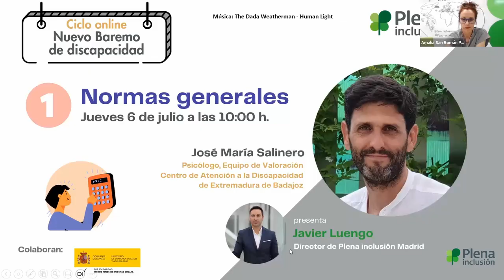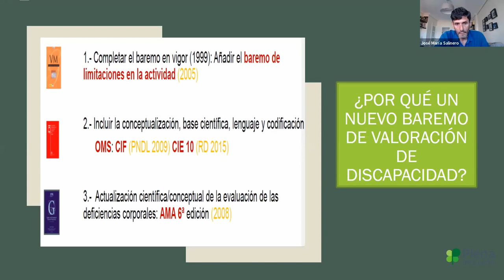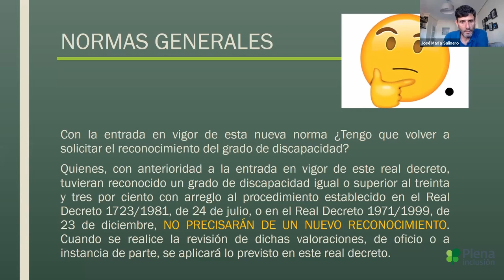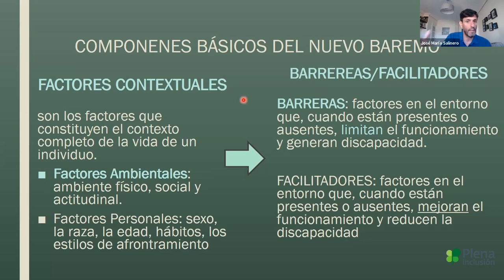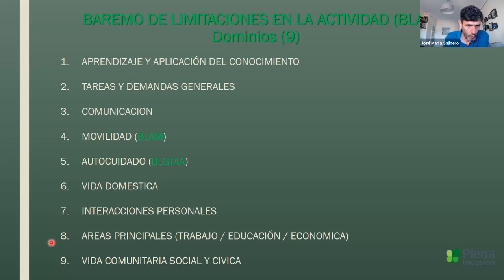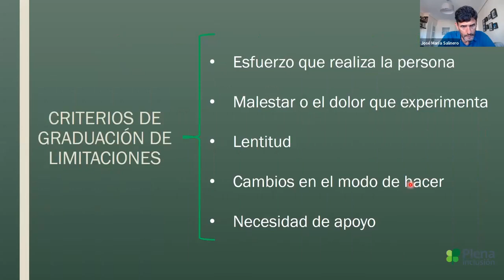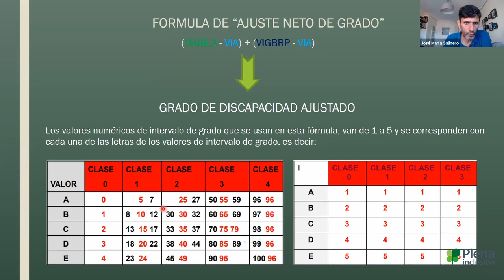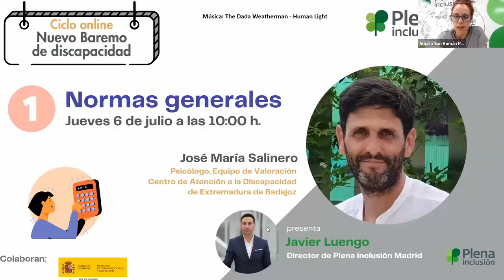Ciclo Nuevo Baremo de discapacidad. Seminario 1. Adaptación a la CIF. Normas | Plena inclusión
Este primer seminario del Ciclo online sobre la aplicación del Nuevo Baremo de discapacidad tiene los objetivos de situar el contexto en el que se elabora el nuevo baremo y establecer una primera aproximación a los componentes de los nuevos baremos de valoración de discapacidad.

Además, de diferenciar los niveles de profundización del baremo y comprender cómo se llega al cálculo del grado de discapacidad, en base a la nueva metodología de evaluación.

Y por último, identificar las mejoras que supone la nueva evaluación de la discapacidad.

Ponente: José María Salinero Aroca. Psicólogo, miembro de Equipo de Valoración y Orientación del Centro de Atención a la Discapacidad de Extremadura de Badajoz.